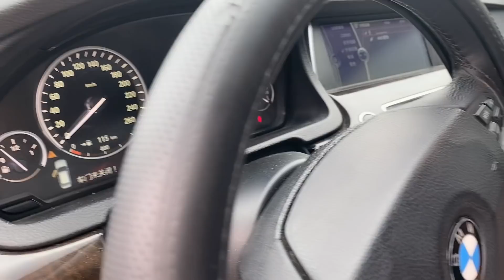光哥當董事長的司機了，開著寶馬來到丈母娘家，準備裝青菜回家【桂平光哥】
请注意，本视频内容完全符合法律规定，不会涉及对动物的不当对待。月亮月亮你別睡：